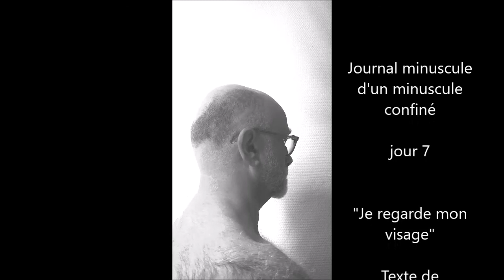Jean Jacques Cornillon - Je regarde mon visage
Le festival des Arts confinés présente

Le public de l'art confiné est parfois devant un miroir, lorsqu'il regarde, écoute l'artiste confiné.
C'est une sensation étrange, entre désir et répulsion.
Jean Jacques Cornillon nous offre cette étrangeté.

Arnaud NANO Méthivier et Pierre-Marie Braye-Weppe, curateurs du festival des Arts confinés.

"Le jeu du miroir n'est pas que narcissique, il est le passage obligé chaque jour... et ce mini dialogue, même silencieux, peut-être salvateur ou destructeur.
J'ai pris le parti de vérifier ce matin là de toujours appartenir à la communauté humaine.
Exposer, comme un objet, la figure connue, commune et banale et prendre le temps d'une introspection, d'un voyage au coeur de soi-même et découvrir les changements, les transformations... ce qui s'affirme... ce qui se sculpte... ce qui naît sur son propre visage, ce qui permet de  mettre à jour une filiation :

- les traits communs à mes parents,
- la somme d'aïeuls,
- la somme d'ailleurs à venir...

Auto interprétation pour continuer de se regarder dans la glace, humanité sereine, voyageur intempestif, trait d'union entre hier et demain... droit dans les yeux.

"Je ne sais pas ce que mon passé me réserve encore"      (citation soufie)"
Jean Jacques Cornillon